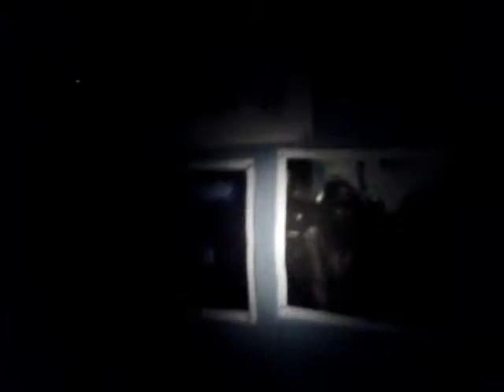Trivia Day: Whats The Most Powerful Weapon In The World